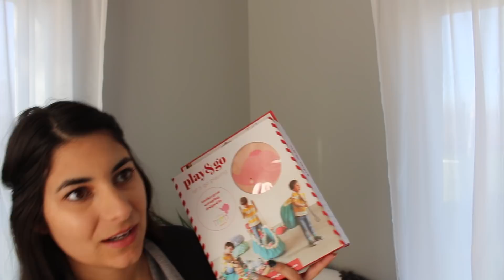Idées Cadeaux enfants - HAUL- La petite Penderie et Boutique Mère-Hélène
aujourd'hui, je vous partage mes plus récents achats pour les enfants, chez Mère-hélène et La petite penderie qui sait peut-être seront-ils de belles idées de cadeaux dernière minute ou même encore pour un shower, etc.
Bon visionnement!

❄SUIVEZ-NOUS ICI❄

Pour m'écrire ✎✉

Métro épicerie en ligne 10$ de rabais : momreadytogo
Souris Verte 20%, livraison gratuite : MOMREADY20